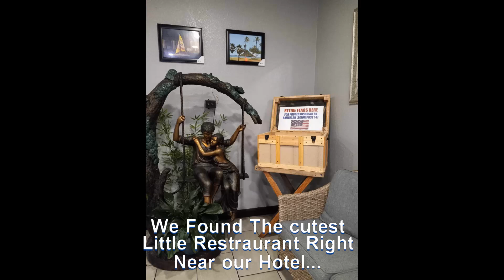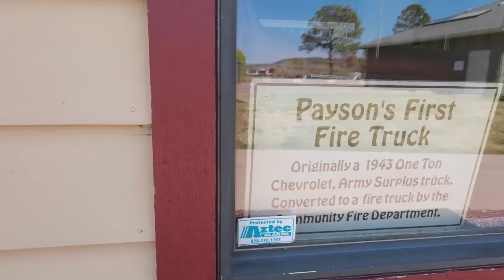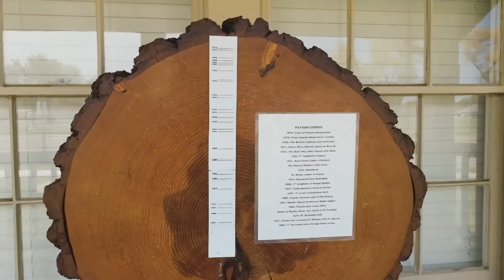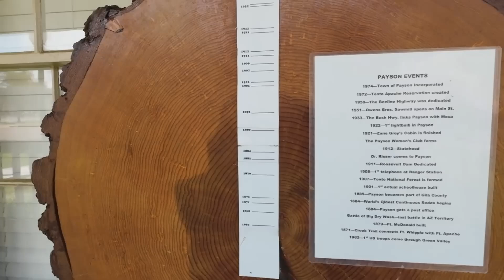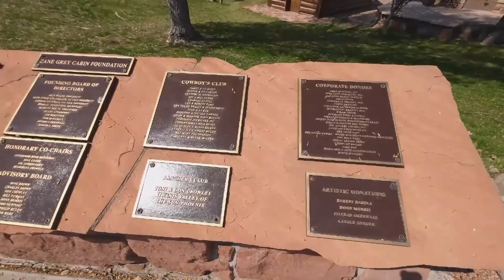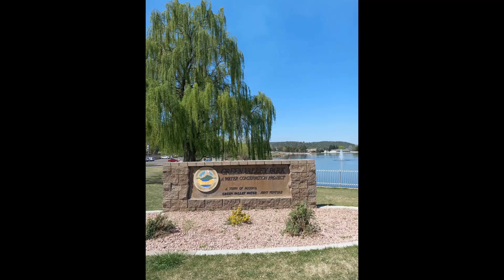Enjoying the Beautiful Green Valley Park, Payson Az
The journey continues, Next stop Payson Az. We found this beautiful park, Green Valley Park in Payson Az , such a beautiful place with a small lake and ducks and turtles,, And the Famous Zane Grey cabin, Come along and enjoy the scenery, Up next will be the Shoofly Indian Ruins in Payson , so make sure and follow along, Thanks for watching.. If you are enjoying the adventure , be sure to hit the like button and subscribe,, Talk soon ,,, See Ya
Video filmed April 21 2024